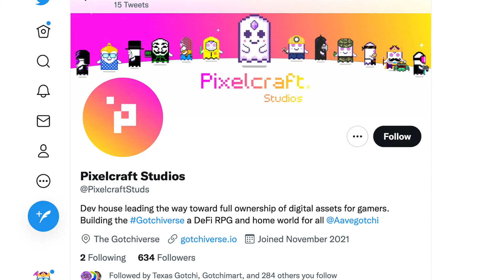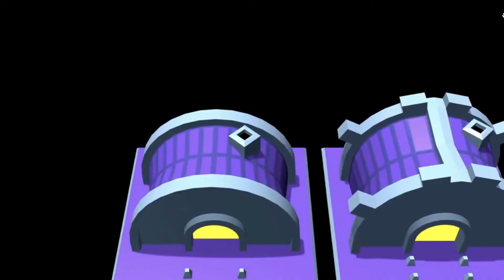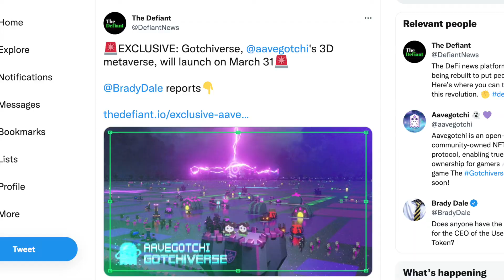What is Gotchus Alchemica?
Gotchus Alchemica is the backbone of the @Aavegotchi Gotchiverse economy. It plays a crucial role in the @Aavegotchi ecosystem so I decided to make a short video summarizing what it is and some uses for it in the Gotchiverse